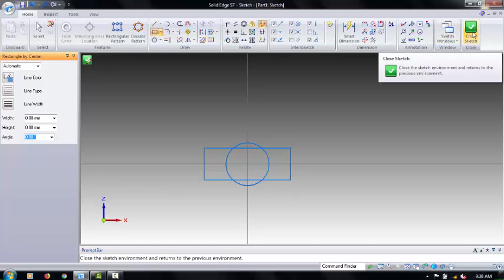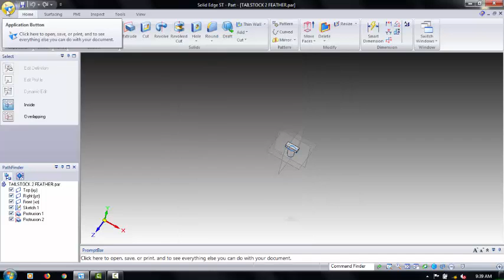TAILSTOCK 2 FEATHER